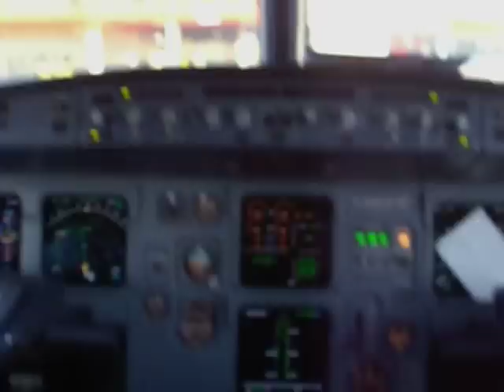Lufthansa Airbus A320-200 Cockpit Video TXL-FRA Part 1/7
My return journey to Frankfurt from Berlin Tegel with Lufthansa A320-200 D-AIQA, in the evening. Enjoy!